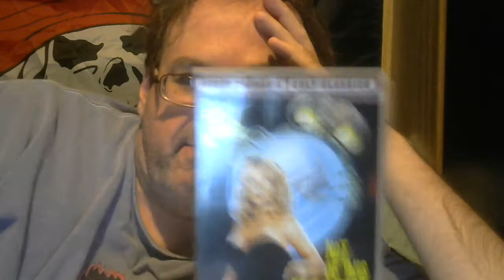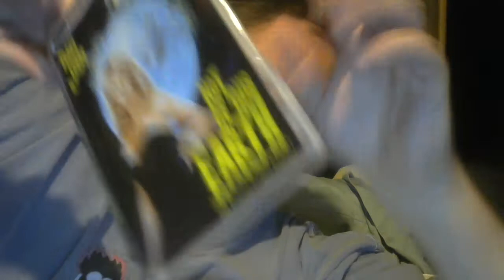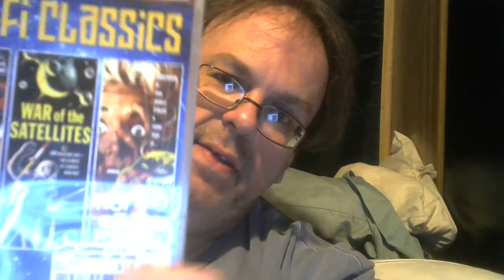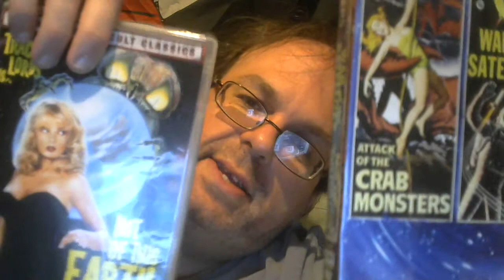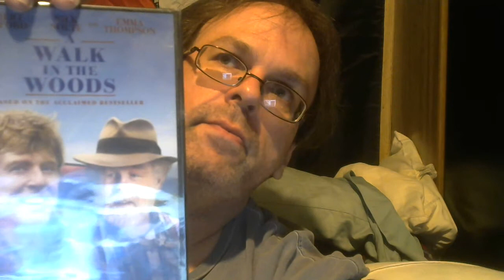(1988)Not Of This World with Traci Lords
This was the first version I saw. When I watch the 57 version I'm going to talk about that one.